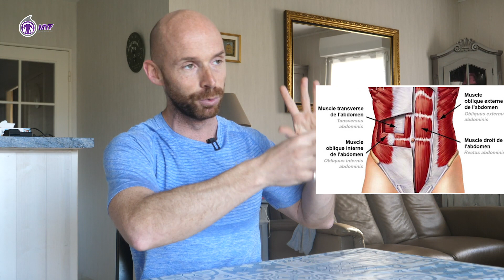2000 VS 2020 - Les exercices de Fitness - Alexandre Mallier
Découvrez l'évolution des standards du fitness de ces 20 dernières années.
Abdos, squats, stretching, etc... Les exercices d'aujourd'hui contre ceux d'hier !

Et pour recevoir nos 10 conseils GRATUITEMENT pour être au top physiquement (en 2020 !!)

Nous sommes Jessica et Alexandre, coachs sportifs depuis 2003 ! Nous avons, durant toutes ces années, accumulé énormément d'expérience et nous avons donc décidé de vous offrir tout cela via cette chaîne YouTube.

Dans cette chaîne YouTube, vous retrouverez 3 vidéos par semaine :

⏰ Mercredi à 6h30 : un cours de fitness généraliste (bodysculpt, step, yoga, pilates, stretching, abdos fessiers etc...)
⏰ Samedi à 8h : un HIIT pour perdre du gras et vous transformer radicalement. On vous accompagne dans chaque séance dans les conditions du direct.
⏰ Dimanche à 9h : un conseil Fitness, nutrition, santé.

N'hésitez pas à nous laisser des commentaires pour nous dire ce que vous souhaiteriez comme vidéos 😉